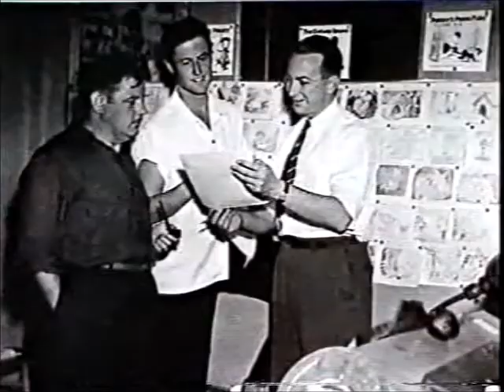TNT Network 1990 What's Up Doc Cartoon Special